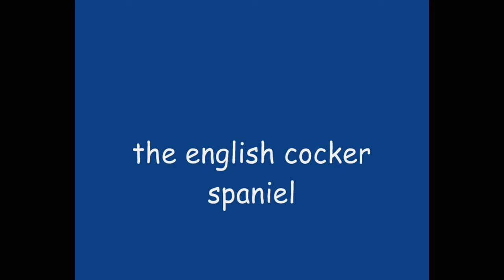Jazzy 7.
...privolani v lese...